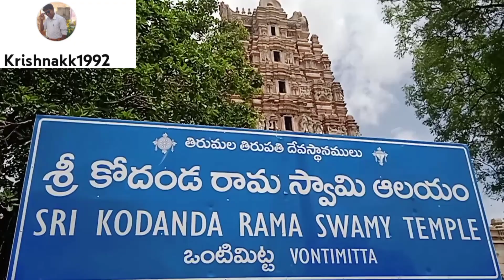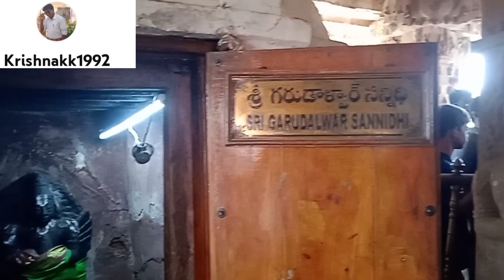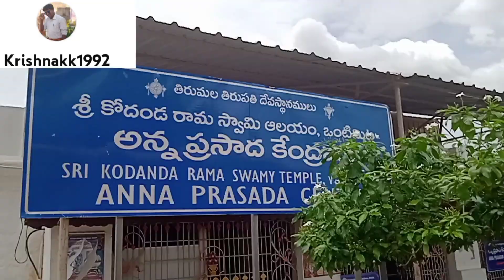Vontimitta Kodanda Rama Swamy Temple ఒంటిమిట్ట కోదండ రామస్వామి దేవస్థానం🙏🙏🙏👌👌👍👍👍🌺🌼🌼🌼🌼🌾🌾🏃🏃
ఒంటిమిట్ట కోదండ రామస్వామి దేవస్థానం రైల్వే కోడుమూరు

కడప జిల్లాలో పురాతనమైనటువంటి టెంపులు ఒకసారి ప్రతి ఒక్కరు వెళ్లి చూడండి రాతి కట్టడాలు చానా అందంగా సుందరంగా కట్టబడి ఉన్నాయి ఒకసారి వెళ్ళండి. 9-7-2023 morning  I'm comming this temple